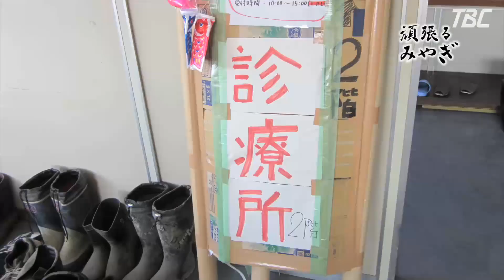【絆みやぎ】TBCテレビ7/30放送 石巻市・宮城ヤンマー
[Attention] This is TV program
(TOHOKU BROADCASTING CO.,LTD Sendai Miyagi JAPAN)

TBCテレビ「ウォッチン！プラス　絆みやぎ」、７月３０日（土）の『頑張るみやぎ』は、石巻市の「宮城ヤンマー」さんを取材放送しました。

※制作・編集の都合上、この動画にはナレーション音声が入っていません。ご了承ください。